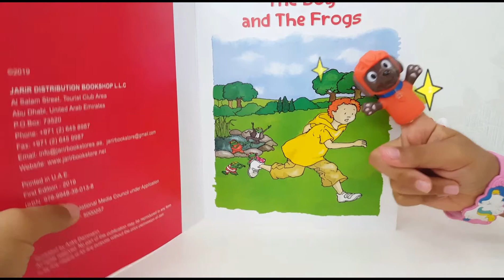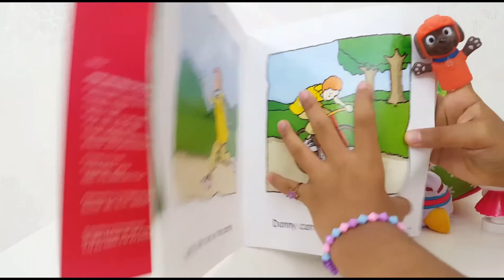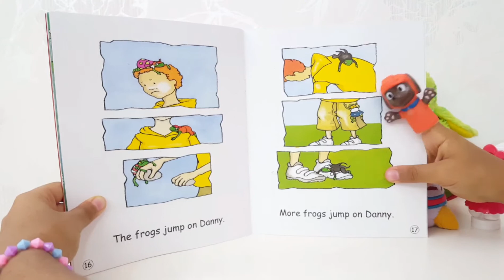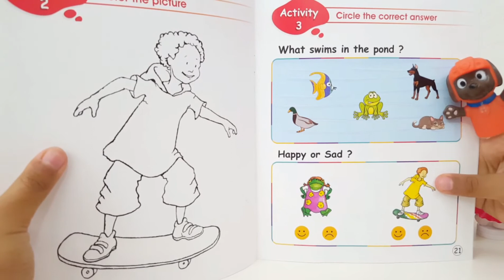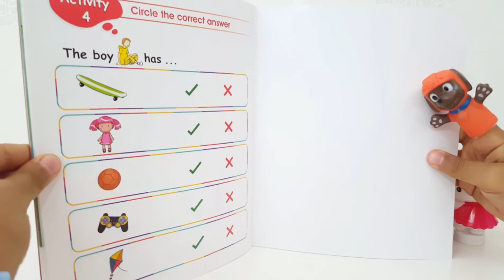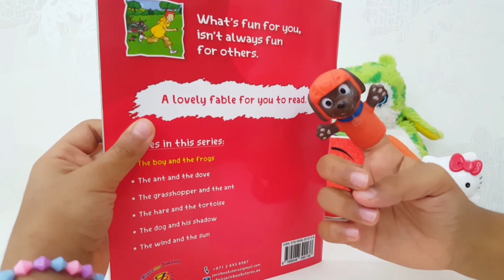STORY TIME: The boy and the frogs 🐸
GG Toys Land

STORY TIME👆👆

Today Danny learned his lesson that he should never bother anyone or hurt someone's feelings.

Paw patrol and friends:

Kids learning videos and more all in
                   ((GG Toys Land))